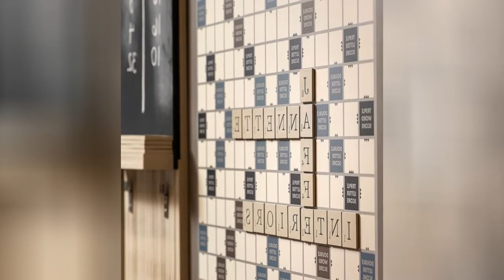75 Beautiful Basement With Black Walls And Multicolored Walls Design Ideas #41 🖤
0:00 - Intro
0:00:12 -  #1
0:00:17 -  #2
0:00:22 -  #3
0:00:27 -  #4
0:00:32 -  #5
0:00:37 -  #6
0:00:42 -  #7
0:00:47 -  #8
0:00:52 -  #9
0:00:57 -  #10
0:01:02 -  #11
0:01:08 -  #12
0:01:14 -  #13
0:01:20 -  #14
0:01:26 -  #15
0:01:32 -  #16
0:01:38 -  #17
0:01:44 -  #18
0:01:50 -  #19
0:01:56 -  #20
0:02:02 -  #21
0:02:09 -  #22
0:02:16 -  #23
0:02:23 -  #24
0:02:30 -  #25
0:02:37 -  #26
0:02:44 -  #27
0:02:51 -  #28
0:02:58 -  #29
0:03:05 -  #30
0:03:12 -  #31
0:03:19 -  #32
0:03:26 -  #33
0:03:33 -  #34
0:03:40 -  #35
0:03:47 -  #36
0:03:54 -  #37
0:04:01 -  #38
0:04:08 -  #39
0:04:15 -  #40
0:04:22 -  #41
0:04:29 -  #42
0:04:36 -  #43
0:04:43 -  #44
0:04:50 -  #45
0:04:57 -  #46
0:05:04 -  #47
0:05:11 -  #48
0:05:18 -  #49
0:05:25 -  #50
0:05:32 -  #51
0:05:40 -  #52
0:05:48 -  #53
0:05:56 -  #54
0:06:04 -  #55
0:06:12 -  #56
0:06:20 -  #57
0:06:28 -  #58
0:06:36 -  #59
0:06:44 -  #60
0:06:52 -  #61
0:07:00 -  #62
0:07:08 -  #63
0:07:16 -  #64
0:07:24 -  #65
0:07:32 -  #66
0:07:39 -  #67
0:07:46 -  #68
0:07:53 -  #69
0:08:00 -  #70
0:08:07 -  #71
0:08:14 -  #72
0:08:21 -  #73
0:08:28 -  #74
0:08:35 -  #75